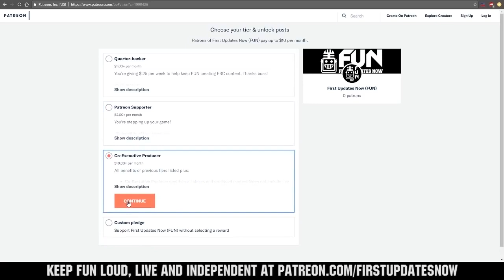2019 FTC Houston Championship Preview - FUN FTC Recap